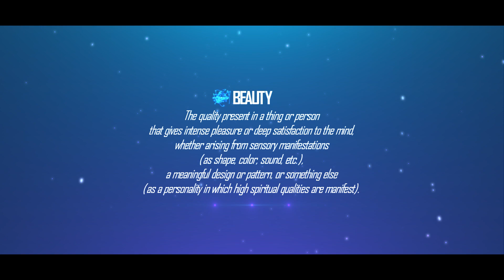Beauty : A Black Ops Machinima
N'oubliez pas le petit j'aime et le favoris si vous avez aimé ! :D

FR : Je suis fier de vous présenter une vidéo ne comportant que des cinématiques de Black Ops. J'ai voulu montrer à travers cette vidéo la beauté incomparable de ce jeux qui reste pour moi un des meilleurs Call of Duty.

ENG : I'm roud to present you a video with only Black Ops cinematics. I wanted to show through this video the beauty of this game wich is for me one of the best Call of Duty.